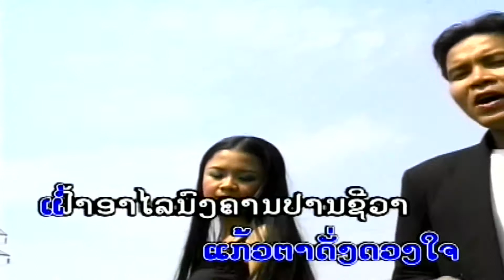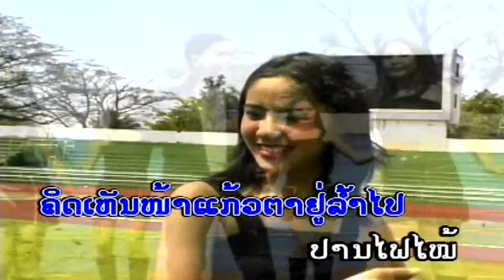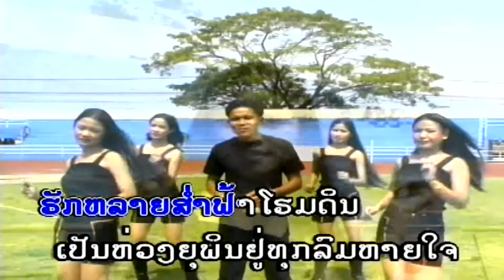Huang Nong Poo Diow - Khomsan Khamsone (Lao Song)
Artist: Khomsan Khamsone [Lao Love Pop Country Song]
Set title: Huang Nong Poo Diew
Just please enjoy and have fun with this Lao Love MV song!